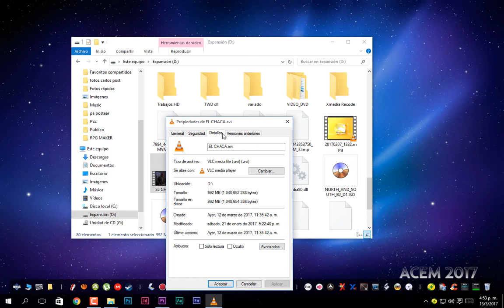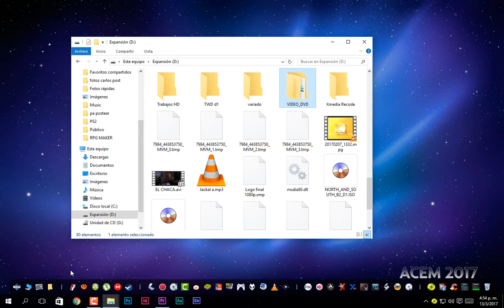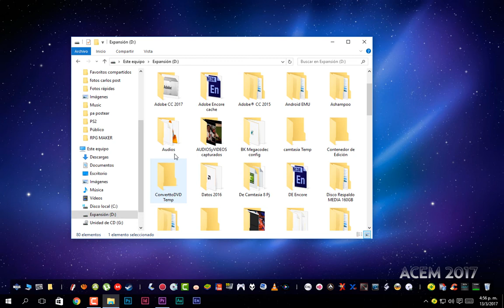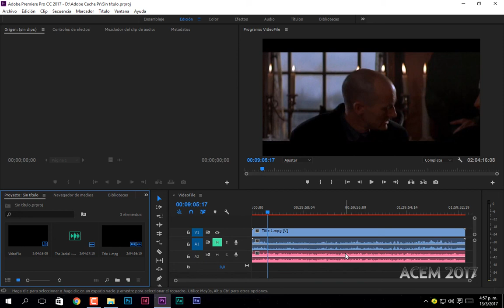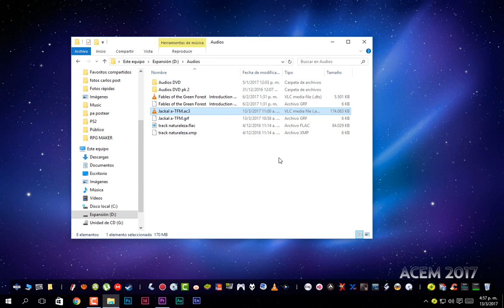Cambiar el framerate PAL a NTSC a pista de audio (ENGLISH Sub)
En este video muestro como yo cambio la velocidad de una pista de audio a 25 fps a 23,976 fps para poder sincronizar mi DVD, este es un método de varios posibles, sin embargo les comparto este que es el más práctico.

Link al la página del programa. no es de mi dominio.